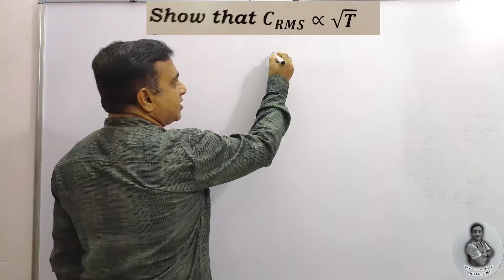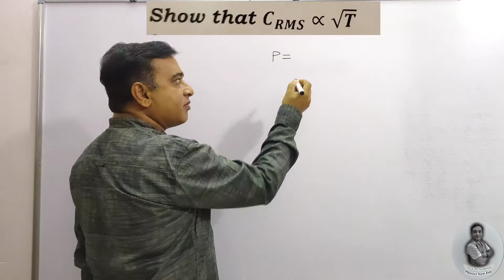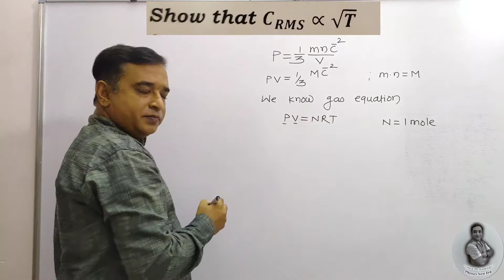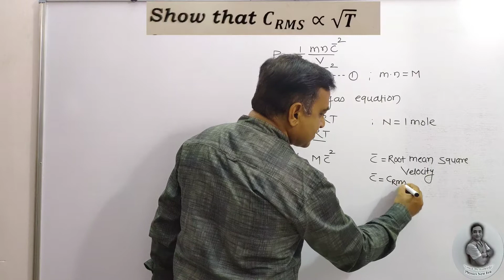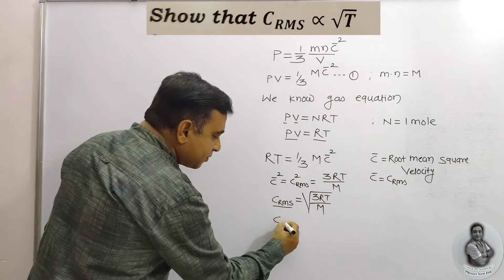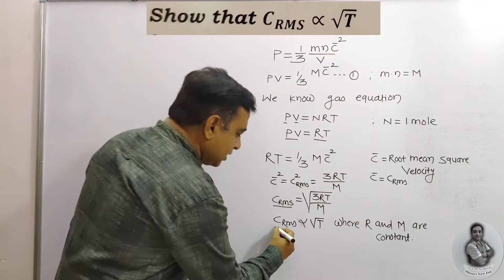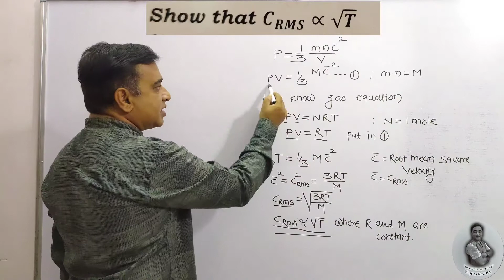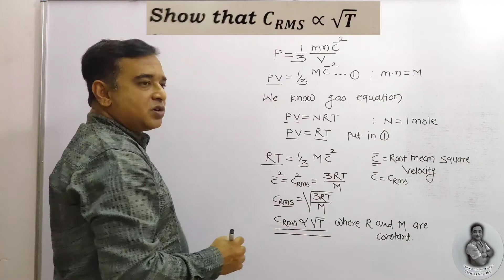Crms ∝ √T || Root mean square velocity directly proportional to square root of absolute temp#12th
components affecting RMS velocity of gas,derived RMS velocity expression and conclusion drawn..